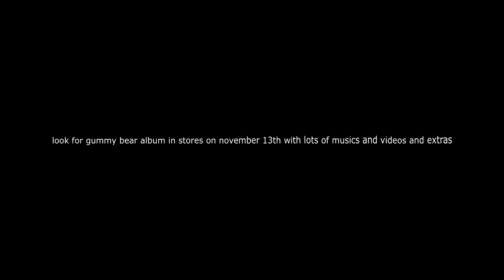gummy bear but music is texts (very short version)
long version is unfinished tho-